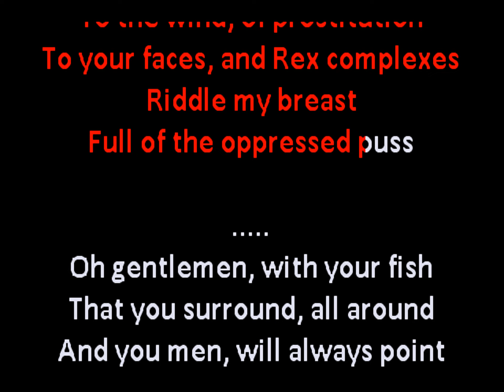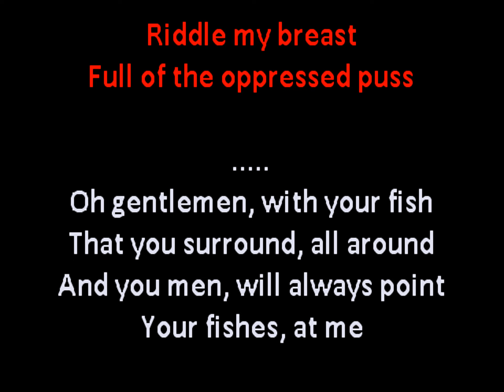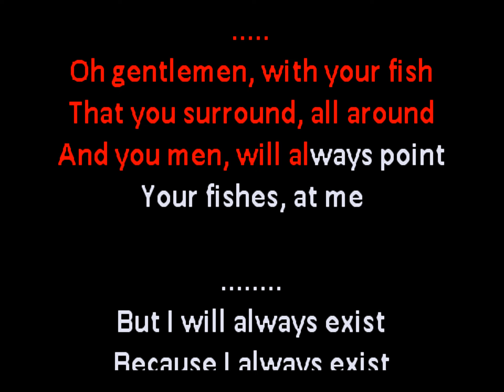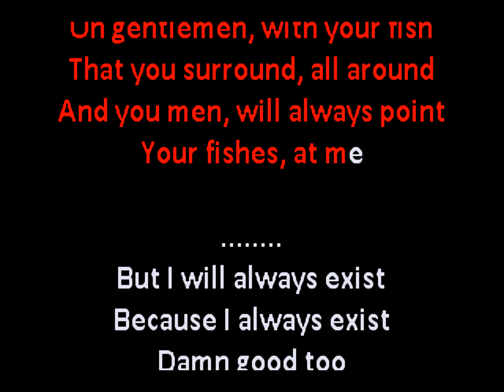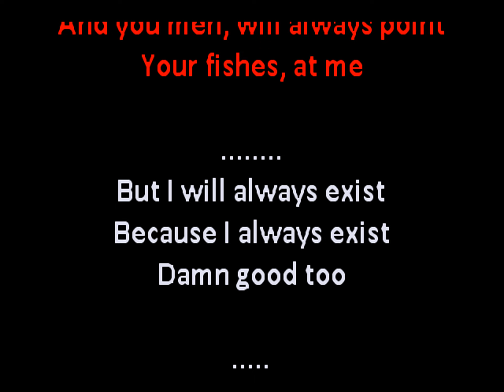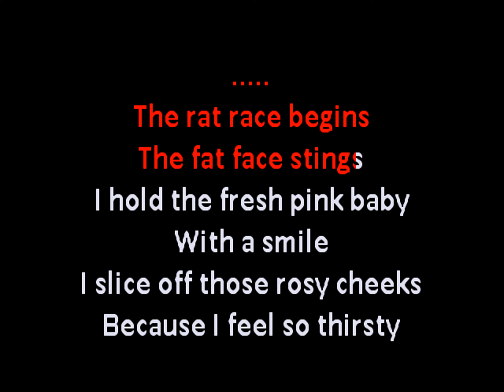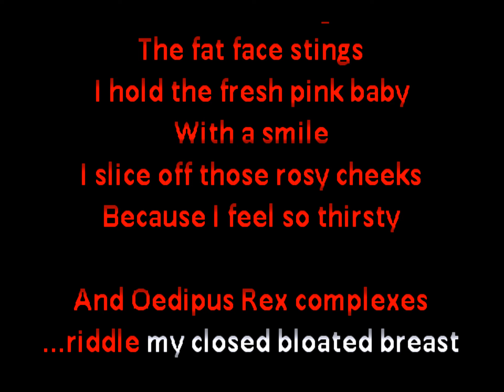Bauhaus - The Three Shadows Part II (goth ゴス ゴシック deathrock karaoke カラオケ lyric video) fod00088